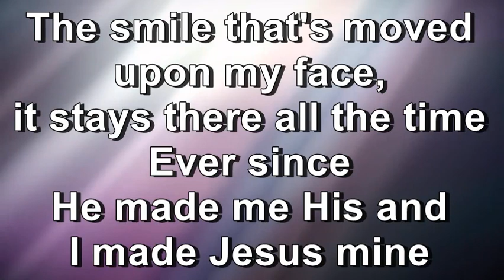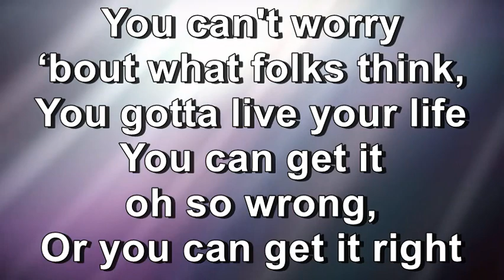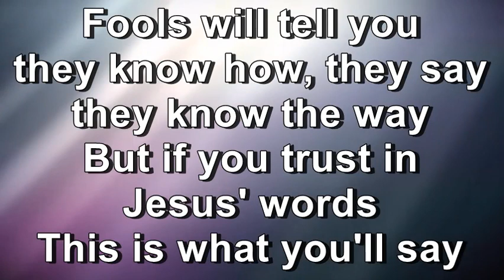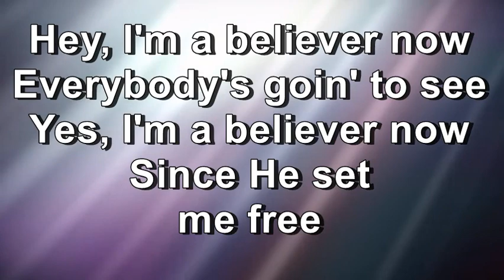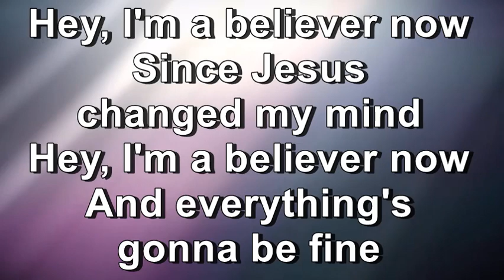Hey I'm a Believer - The Faith Crew (Lyrics)